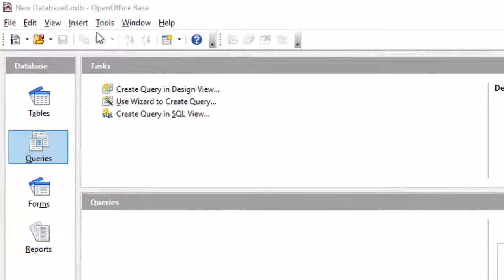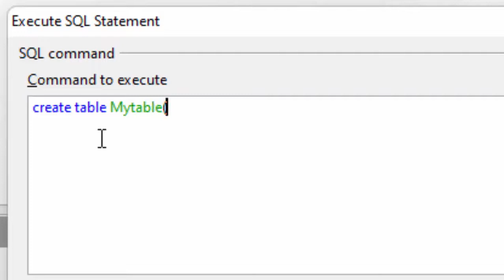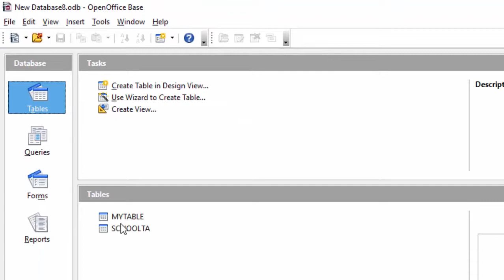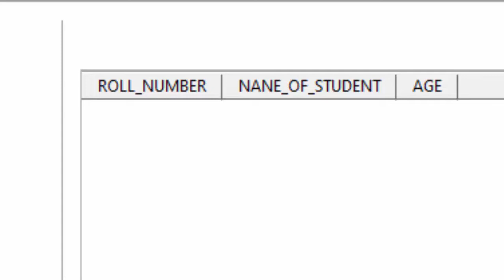Creating Table with SQL query in Open Office@COMPUTEREXCELSOLUTION